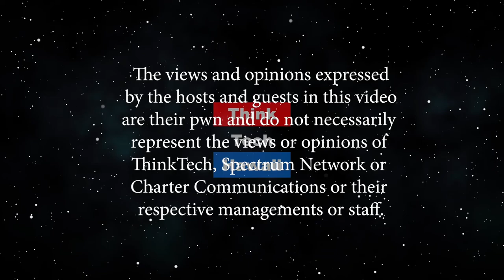What You Need to Know to Make Solar Power Real (Stan The Energy Man)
Is solar power right for you?  How many panels, what kind? Do you need batteries? The Energy Man will ask the expert!  Stan will build a system for a typical Hawaiian home with one of Hawaii's most experienced solar experts.The host for this episode is Stan Osserman.  The guest for this episode is Bill Brooks.